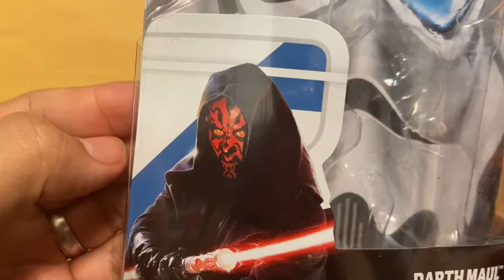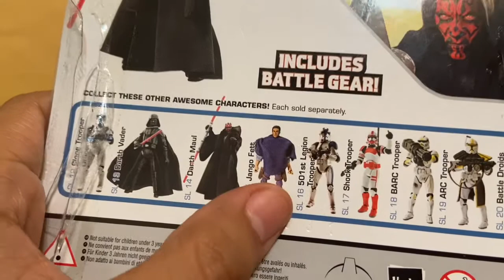Darth Maul Saga Legends | Star Wars: Legacy Collection | HD Review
Apprentice to the Sith Lord Darth Sidious, Darth Maul has undergone years of demanding and brutal training to become an incredible warrior for the Sith. After expertly wielding his lightsaber to prove his skill, he bows respectfully before his Master.